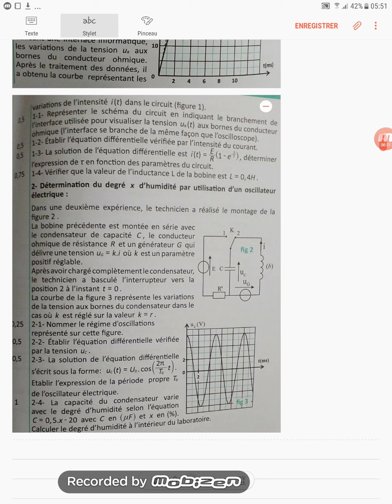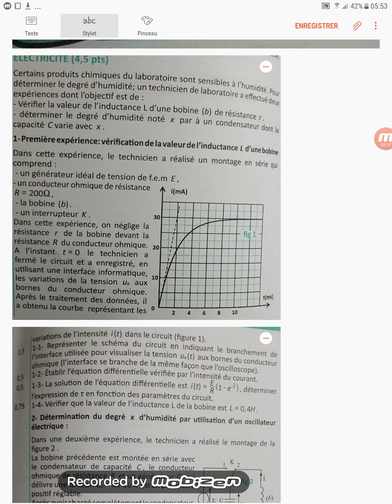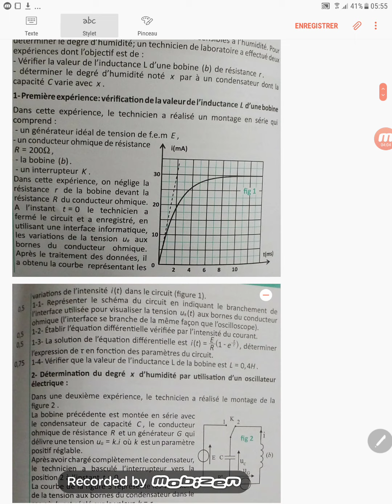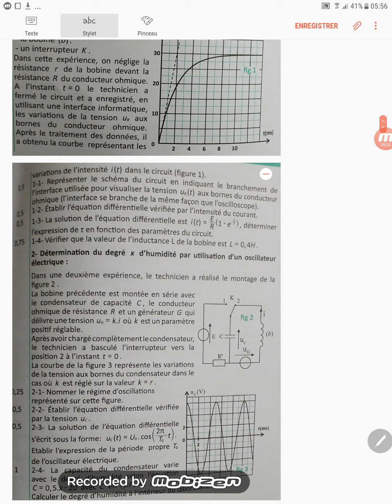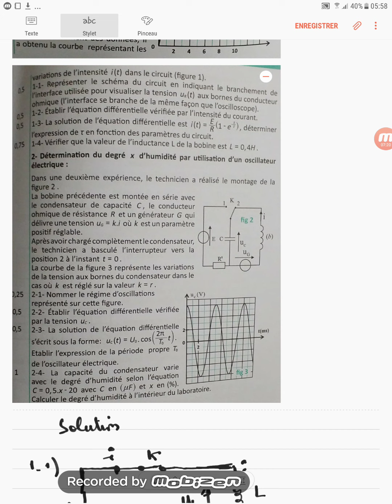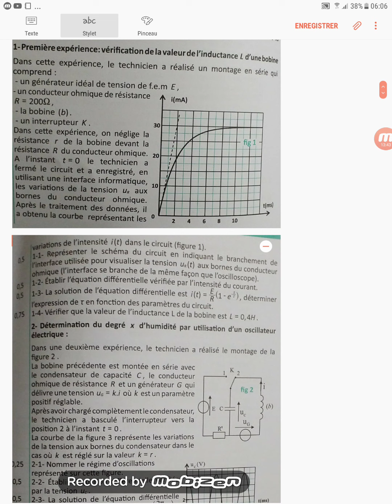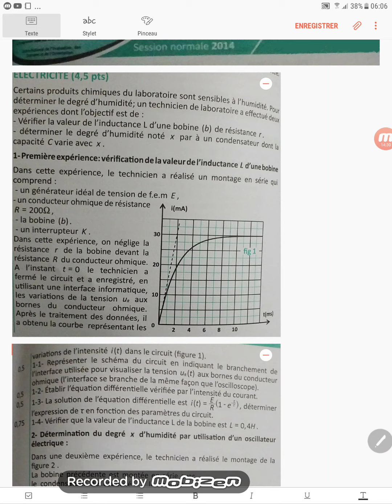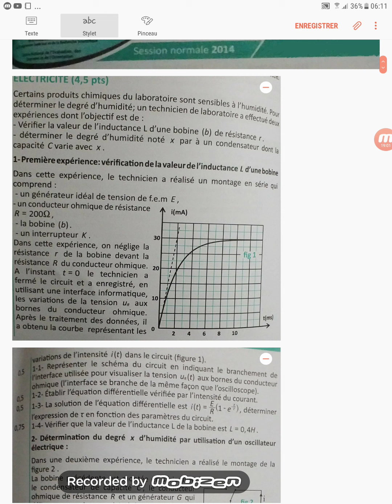Correction d'Examen ordinaire session 2014 Etude d'un Circuit RLC 2ème année de bac part 1